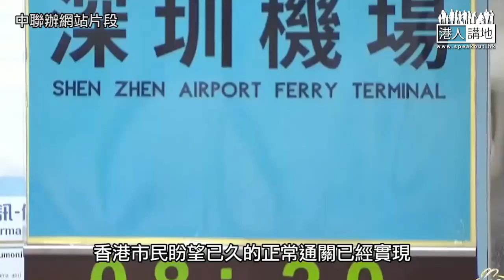【短片】【由治及興】中聯辦主任鄭雁雄新春致辭 3點增強香港「興」動能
//中聯辦主任鄭雁雄走馬上任，立刻發表新春致辭，聽聽佢點講。//